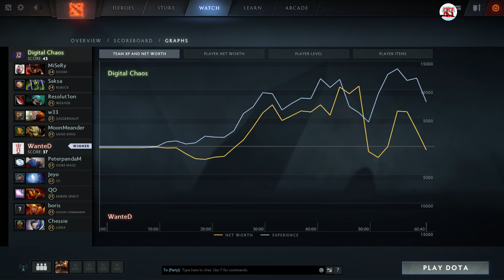Chessie Luna | Wanted vs DC @ Asia Championship - 7.01 Full Game